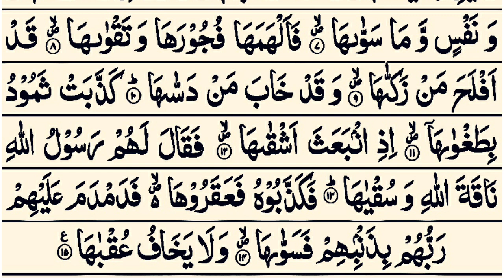Surah Ash-Shams - Khubsurat Tilawat - Abdullah - Quran Aur Dua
Dosto

Aaj Ki Is Video Me Surah Ash-Shams Ki Khubsurat Tilawat Ko Bataya Gaya Hai. Surah Ash-Shams Khubsurat Tilawat By Abdullah.